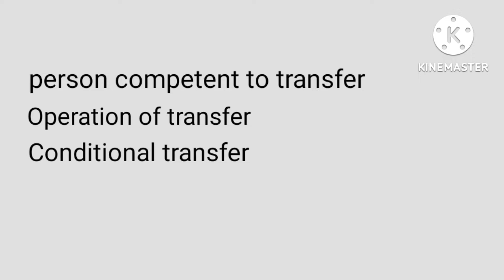Lecture:6 of tpa topic: person competent to transfer, operation of transfer,conditional transfer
sec 7 defined person competent to transfer
sec 8 operation of transfer
sec 25 conditional transfer

easiest defined these topics in this video which is given above.